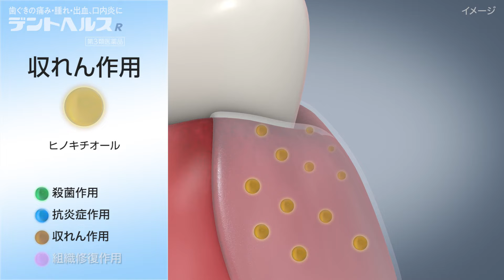デントヘルスRの商品特長/57秒/ライオン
歯ぐきの痛み・腫れ・出血に有効成分が患部に留まり直接効く、指で塗る歯槽膿漏薬